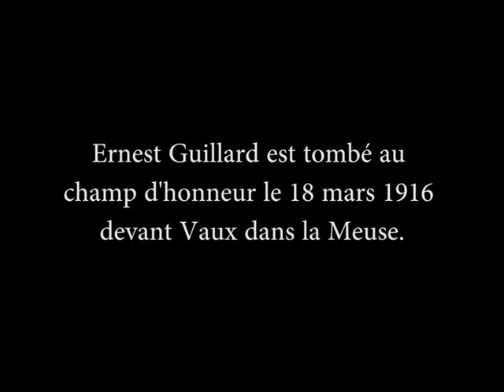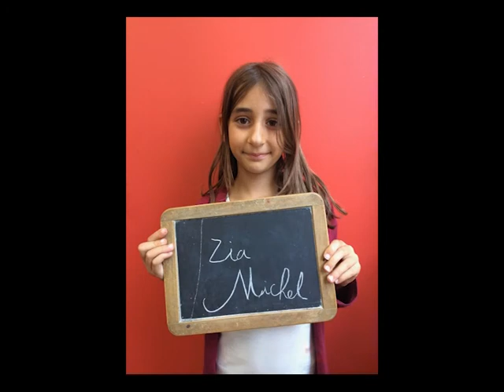ERNEST GUILLARD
film réalisé par les CE1-CE2 de l'école publique de Renazé (53)